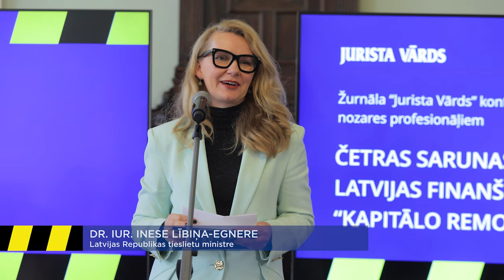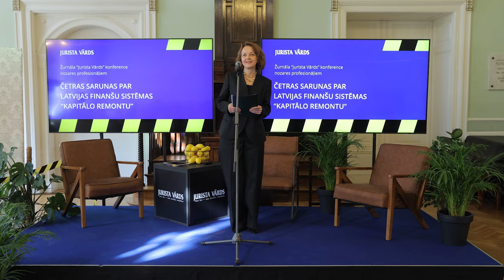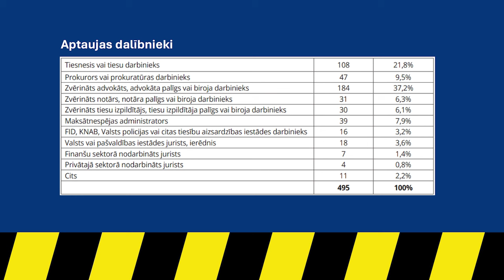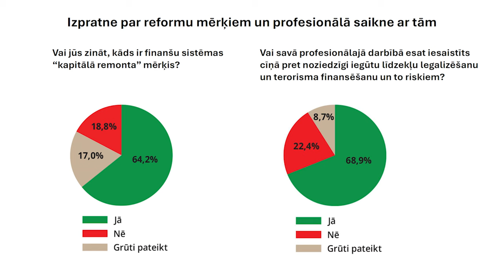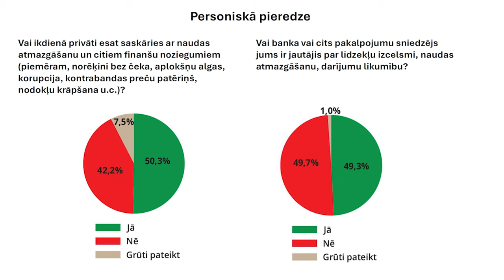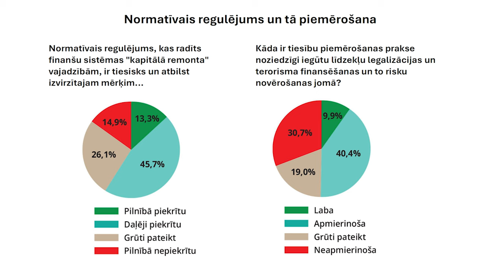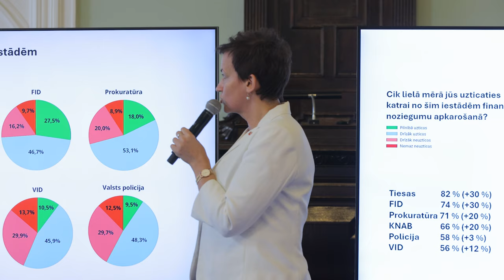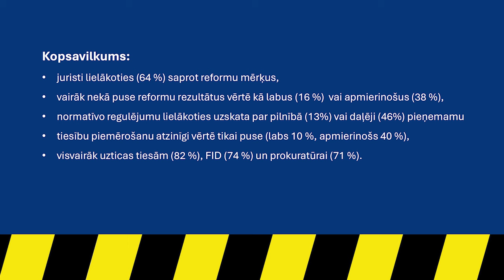Ievaddaļa konferencei "Četras sarunas par Latvijas finanšu sistēmas "kapitālo remontu""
02:31 Konferenci atklāj Dr. iur. Inese Lībiņa-Egnere, Latvijas Republikas tieslietu ministre
12:36 Par oficiālā izdevēja lomu nozaru problēmu skaidrošanā sabiedrībai stāsta Ieva Viļuma, VSIA “Latvijas Vēstnesis” valdes locekle
19:16 Dina Gailīte, žurnāla “Jurista Vārds” galvenā redaktore, prezentē socioloģiskās aptaujas rezultātus – juristu domas par finanšu sistēmas “kapitālo remontu”.

2024. gada 16. oktobrī Latvijas Universitātes Mazajā aulā notika "Jurista Vārda" konference "Četras sarunas par Latvijas finanšu sistēmas "kapitālo remontu"". Pasākumā nozares eksperti izvērtēja reformas, kas veiktas kopš 2018. gada, kad Latvija saņēma ļoti kritisku vērtējumu par finanšu noziegumu, naudas atmazgāšanas u.tml. problēmu vāju apkarošanu.

Pasākumu atbalstīja Latvijas Universitātes Juridiskā fakultāte un Finanšu nozares asociācija.

Konference “Četras sarunas par Latvijas finanšu sistēmas “kapitālo remontu”” iekļauta valdības 2024.–2026. gada rīcības plānā noziedzīgi iegūtu līdzekļu legalizācijas, terorisma un proliferācijas finansēšanas novēršanai ar mērķi veicināt izpratni sabiedrībā par NILLTPF novēršanas nepieciešamību, it īpaši juridisko profesiju vidū.